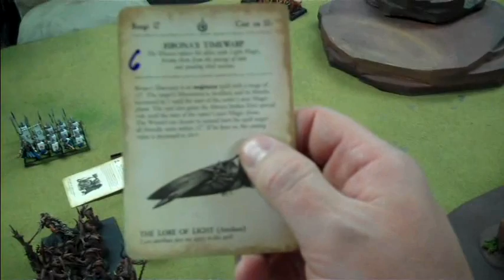Khorne Daemons vs High Elves part 04